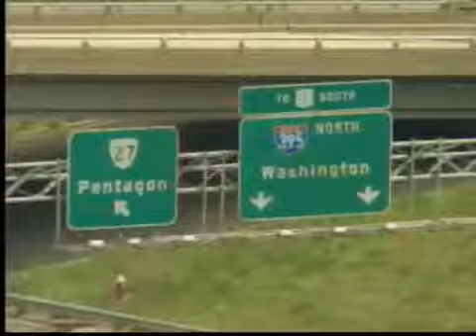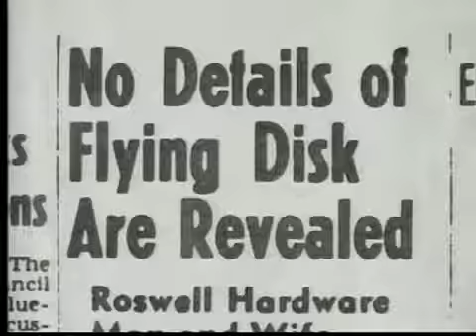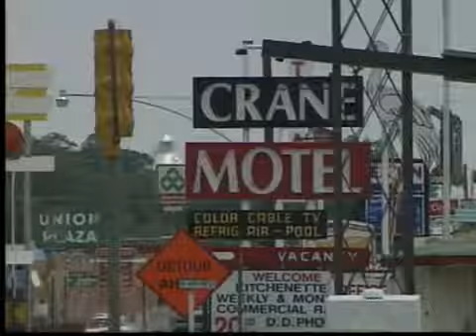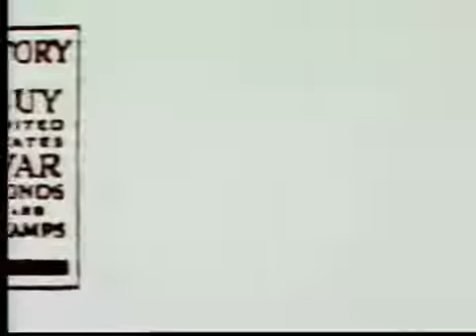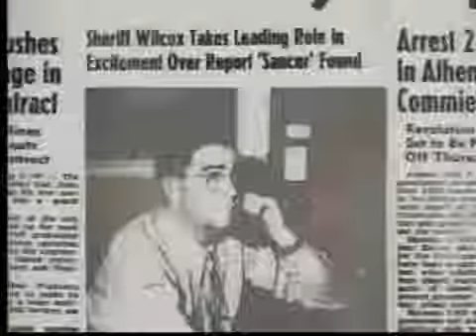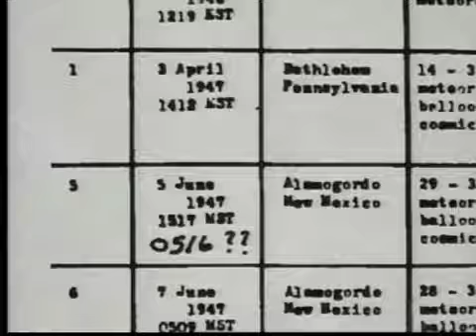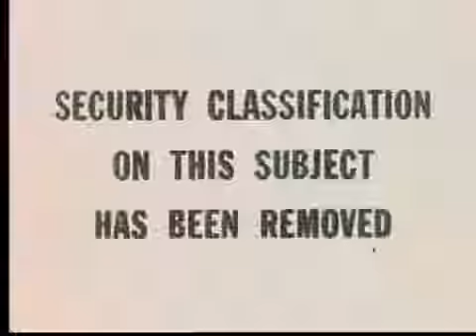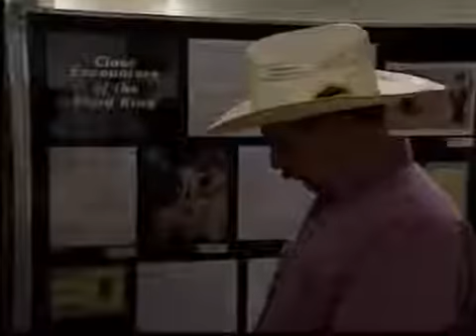The Roswell UFO Crash Documentary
Learn all about the Roswell UFO Crash An alien space craft crashed in Roswell, NM and was recovered by the Government. This documentary covers the crash and talks to witnesses and Government officials about what really happened that day.